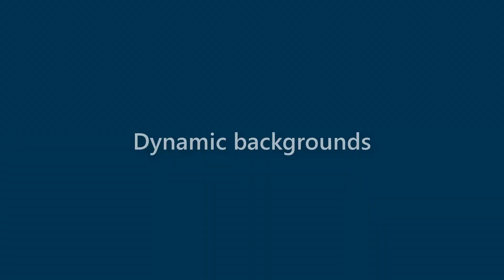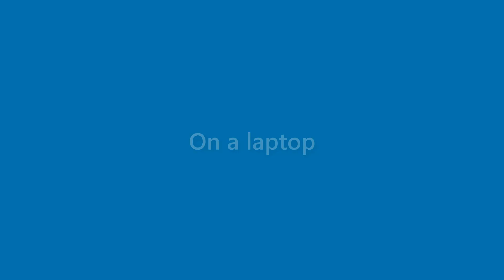Bertha Shields - appearance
Name Look - Bertha Shields - appearance. In this video we present "Bertha Shields" name look and feel in various scenarios.
This video will cover:
How does "Bertha Shields" look as a personal letterhead?
How does "Bertha Shields" look on a business card?
How does "Bertha Shields" look on a computer/laptop screen?
How does "Bertha Shields" look with different background colors?
How does "Bertha Shields" look with various fonts?